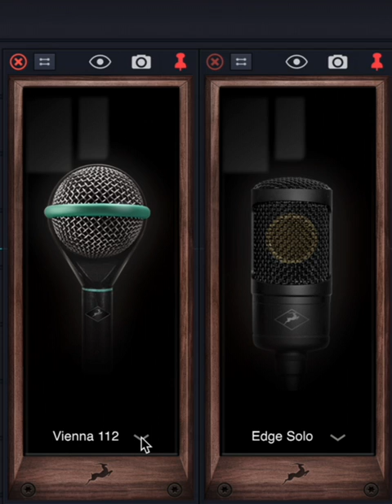AntelopeAudio Edge Solo Mic emu (no talking)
In This video I will show all of the the mic models on the Edge Solo mic on my main vocal and also try a few on the background vocals. Finally I do a combinations of emulations on the main and background vocals.

for more content.